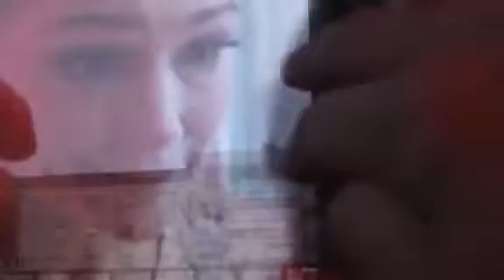Tràiler "Dana O'Clock" (Residència Artística) 💫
Dana, en residència artística al CCTorreLlobeta comparteix un vídeo molt poètic sobre el seu espectacle Dana O'clock. Donem suport a la creació!!!